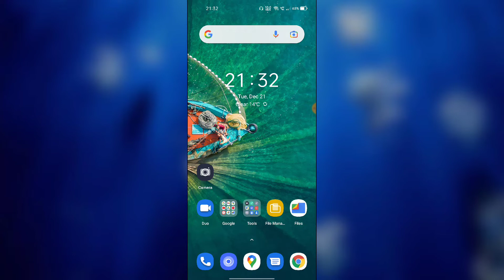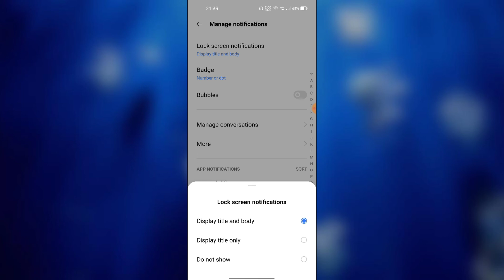Realme C20 Lock Screen Notification setting